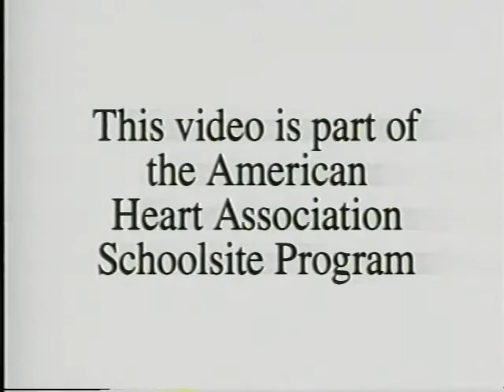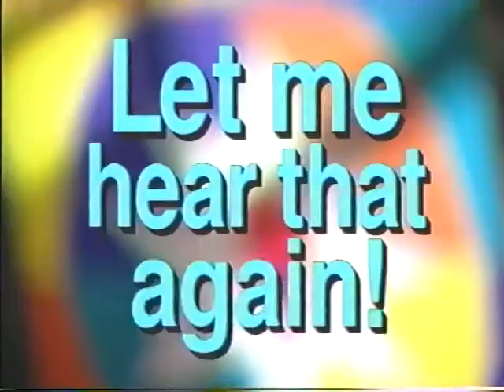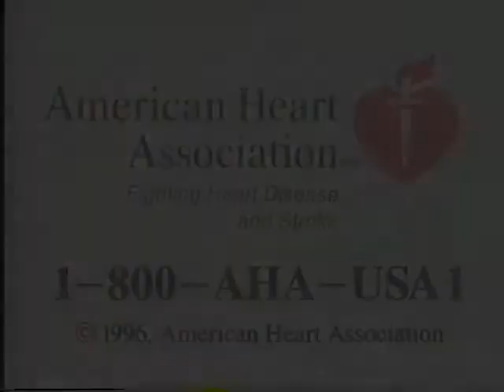Heartpower(1999)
Originally distributed by the American heart association